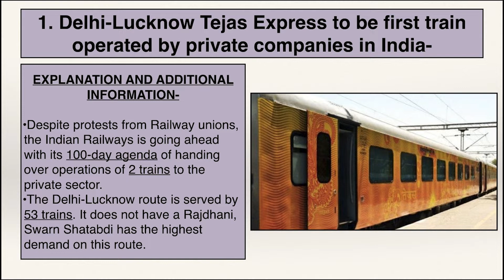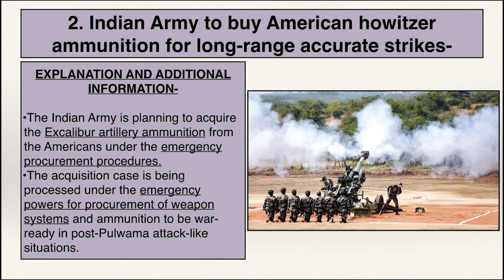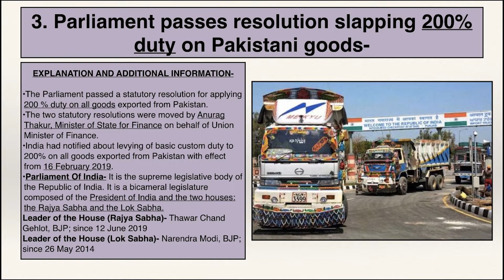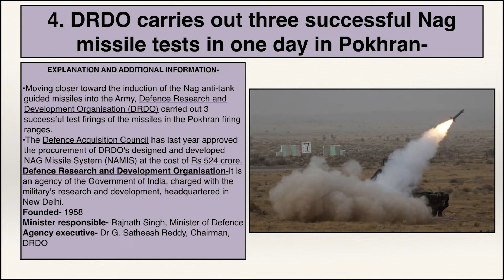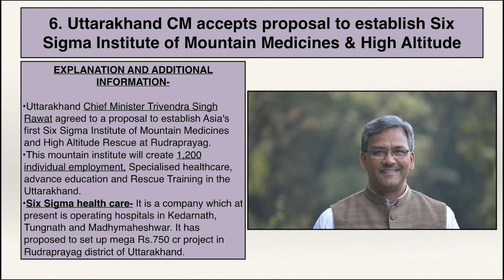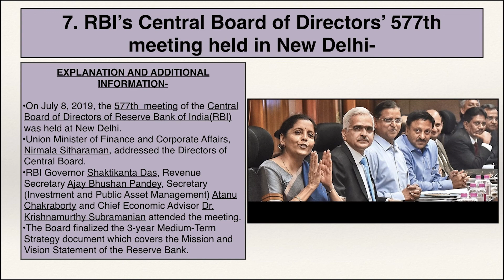Current Affairs Today || 10-07-2019